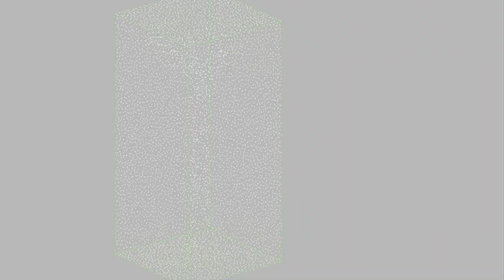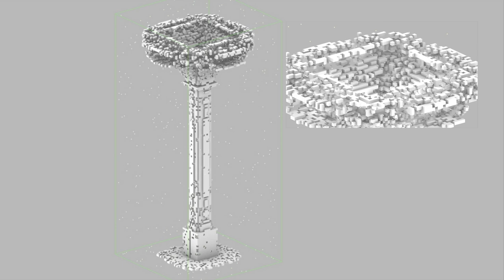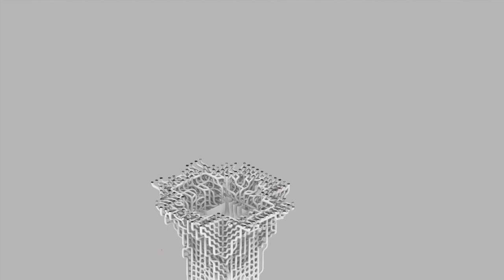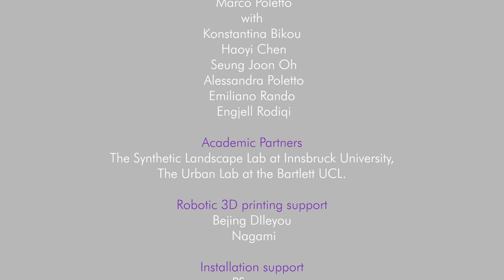ecoLogicStudio, Tree One, 2023, robotically 3D printed algal biopolymers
Tree One
project by ecoLogicStudio (Claudia Pasquero, Marco Poletto)

project team: Claudia Pasquero, Marco Poletto with Kostantina Bikou, Haoyi Chen, Seung Joon Oh, Alessandra Poletto, Emiliano Rando, Engjell Rodiqi
academic partners: The Synthetic Landscape Lab at Innsbruck University, The Urban Morphogenesis Lab at the Bartlett UCL.
robotic 3D printing support: Beijing Dileyou, Nagami
installation support: PSpace

project team: Claudia Pasquero, Marco Poletto with Kostantina Bikou, Haoyi Chen, Mangesh Kurund, Seung Joon Oh, Violeta Perez Hurtado, Alessandra Poletto, Emiliano Rando, Engjell Rodiqi, Lucas Ursprung
installation support: PSpace